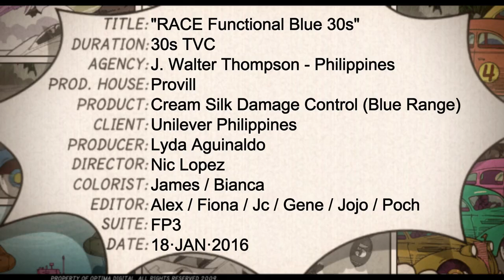Creamsilk Race Iron Test